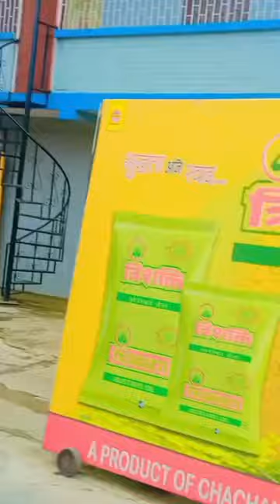Gandak chowk in Thrill Factory short vlog 😎😎